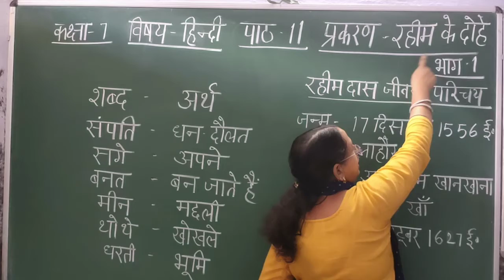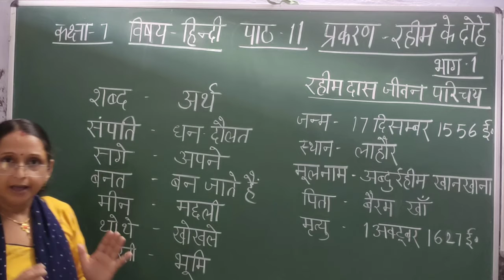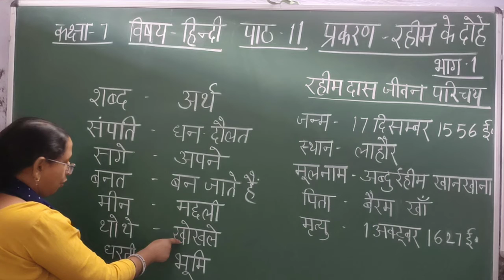C7 Hindi Ch-11रहीम के दोहे ( भाग-1)